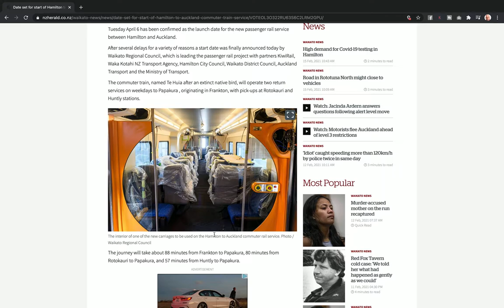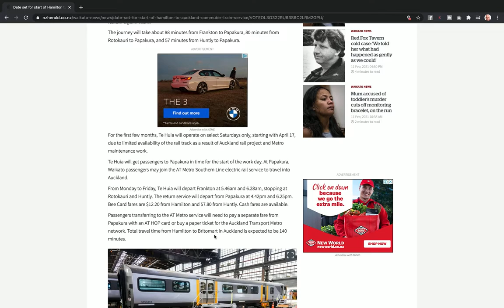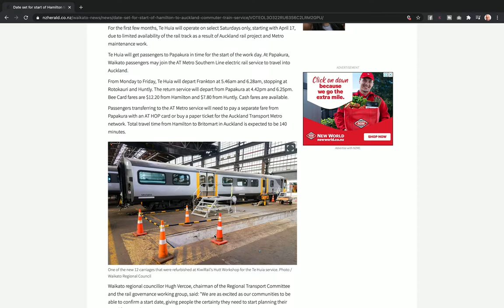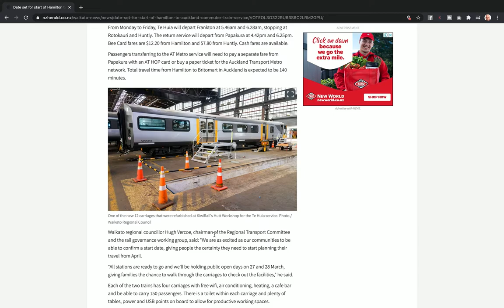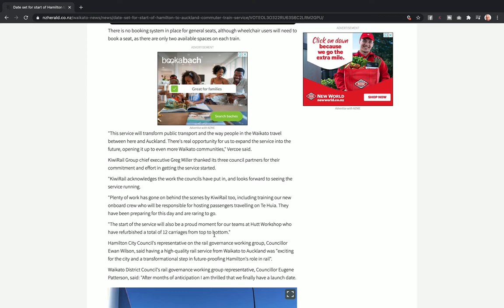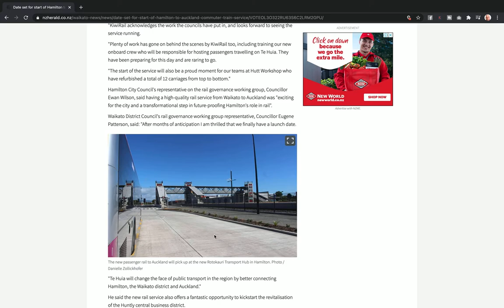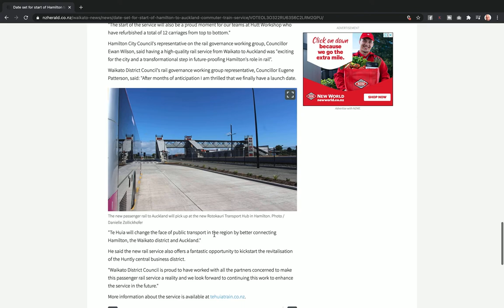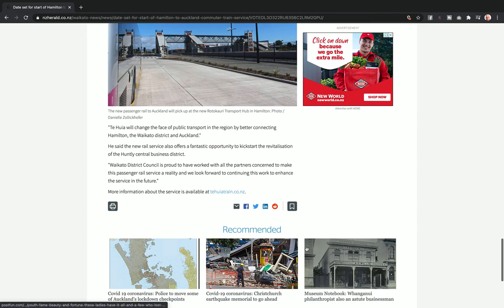Hamilton to Auckland commuter train service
Tuesday April 6 has been confirmed as the launch date for the new passenger rail service between Hamilton and Auckland.

The journey will take about 88 minutes from Frankton to Papakura, 80 minutes from Rotokauri to Papakura, and 57 minutes from Huntly to Papakura.

For the first few months, Te Huia will operate on select Saturdays only, starting with April 17, due to limited availability of the rail track as a result of Auckland rail project and Metro maintenance work.

Te Huia will get passengers to Papakura in time for the start of the work day. At Papakura, Waikato passengers may join the AT Metro Southern Line electric rail service to travel into Auckland.

From Monday to Friday, Te Huia will depart Frankton at 5.46am and 6.28am, stopping at Rotokauri and Huntly. The return service will depart from Papakura at 4.42pm and 6.25pm. Bee Card fares are $12.20 from Hamilton and $7.80 from Huntly. Cash fares are available.

Passengers transferring to the AT Metro service will need to pay a separate fare from Papakura with an AT HOP card or buy a paper ticket for the Auckland Transport Metro network. Total travel time from Hamilton to Britomart in Auckland is expected to be 140 minutes.